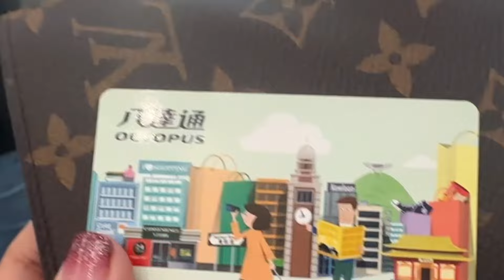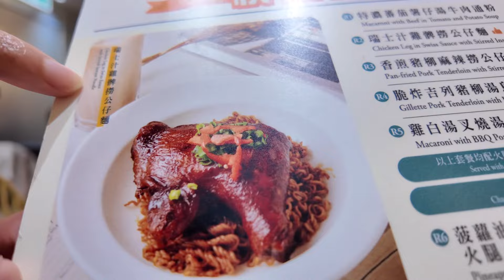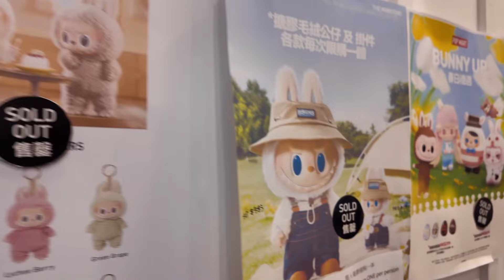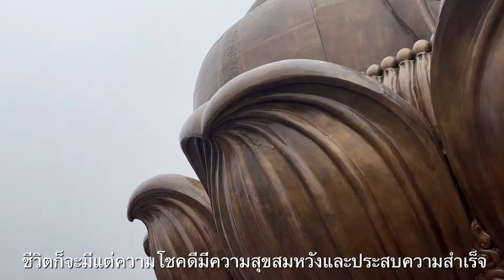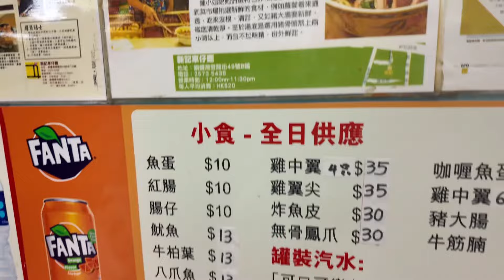HongKong Vlog ทริปฮ่องกงตามรอยสายมูไหว้พระขอพร 🇮🇲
ทริปฮ่องกงสายมูตามรอยวัดดังที่￼ ขอพรแล้วปังมาก ￼ ตามล่า น้องลาบูบู้ที่ป๊อบมาทฮ่องกง ￼ ￼ กินของอร่อยสตรีทฟู๊ดตามแบบฉบับฮ่องกง